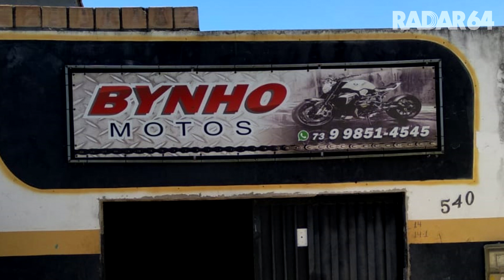OFICINA SERVIA DE 'DESMANCHE'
Durante as investigações de roubo e furto de motocicletas, a Polícia Civil conseguiu chegar até o local onde acontecia a desmontagem de veículos.
Em uma oficina no bairro Juca Rosa, na cidade de Eunápolis, os agentes da Delegacia de Repressão a Furtos e Roubos encontraram 15 motos, chassis, carcaças e inúmeras peças.  O mecânico Irisvan Neres Lisboa, 29 anos, dono da oficina, foi preso em flagrante. De acordo com a polícia, ele o amigo, Ronaldo dos Santos Queiroz, 22 anos, preso na mesma operação, furtavam os veículos em Eunápolis e municípios vizinhos.